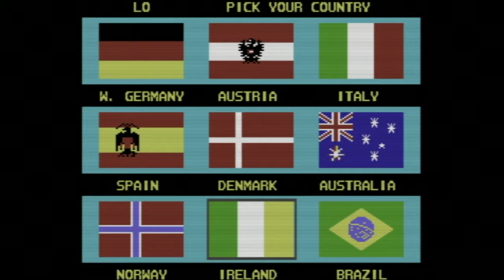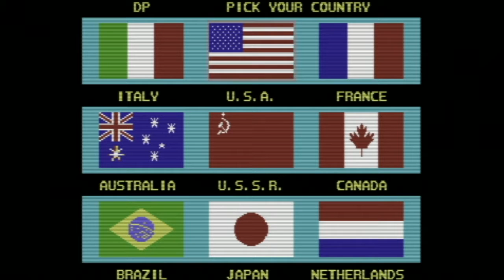Summer Games 2 Commodore 64 - Retro Olympics 2016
Connect and chat with me!